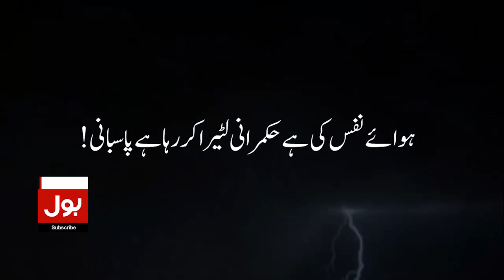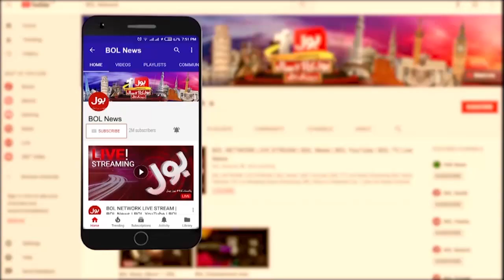PPP win in Karachi ? | Local Body Election in Sindh | Breaking News